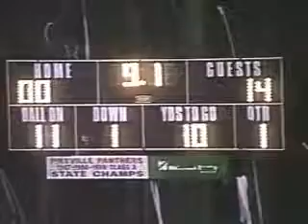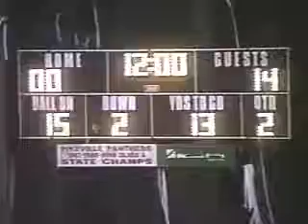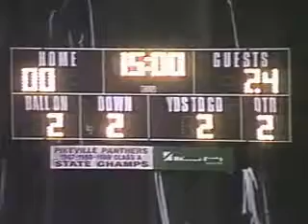Pikeville vs. Beechwood 1996 (State Semifinals)